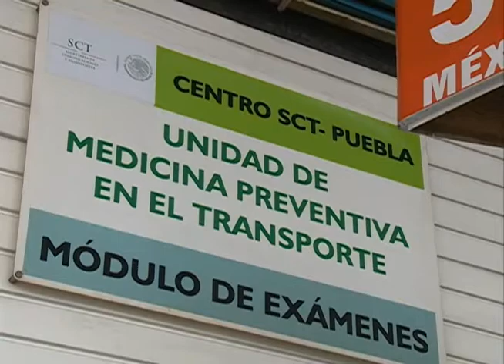En la CAPU, SCT realiza exámenes a choferes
Para garantizar la integridad física de los pasajeros que viajan en esta época